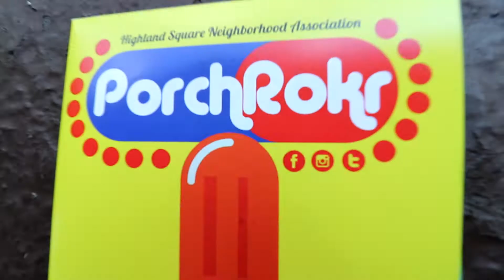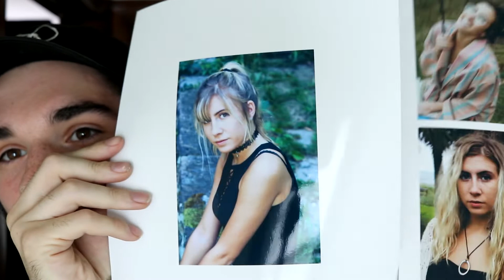SUMMER OF 2018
This is my summer of 2018 (the good parts at least).

OTHER FEATURES:
-Aeril and Kenny Marteny's Wedding!